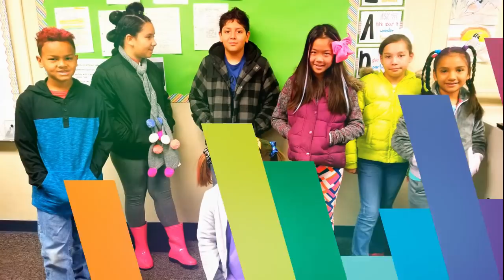March 1 Whittier Elementary TV